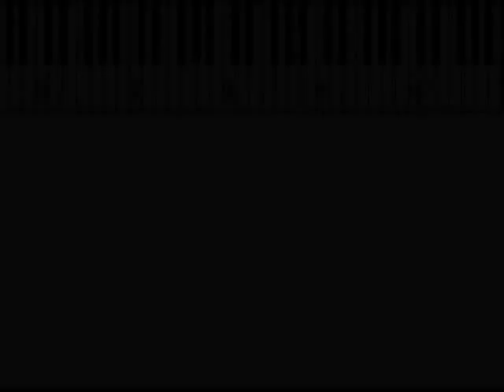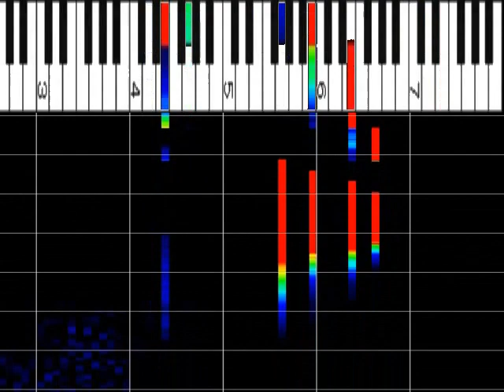安室奈美恵 『TRY ME 〜私を信じて〜』 ﾋﾟｱﾉｿﾛ ｽﾛｰ75% ｵﾙｺﾞｰﾙ解析